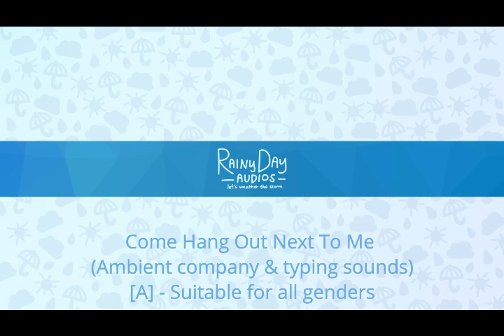[A] Come Hang Out Next To Me (ambient company & typing sounds)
[A] Suitable for listeners of any gender. Contains roleplay elements where I speak to you directly and ask a few simple questions, but no major response is needed from you and no specific relationship is implied.

Here's a nice long ambient audio that was requested by a couple of my lovely Patreon supporters who were hoping for a relaxed, quiet audio to help them feel safe and have a sense of company. In this audio, I greet you warmly like you've stepped into the room and ask if you'd like to come hang out next to me while I'm working. It isn't specified what you're doing, you're welcome to do whatever quiet activity you want; I suggest reading or having a little nap, but anything is fine. There's no particular relationship that is implied, so it could be a partner/friend/brother/family member, etc. If you'd prefer a version where I play your father, there's a version with an alternate introduction called "[A] Come Hang Out With Your Dad" but the rest of the audio is otherwise the same.

A lot of the audio is quiet ambience, mostly me typing on the keyboard, clicking the mouse, breathing and sometimes making little "Hmm" sounds or quiet murmurs. Occasionally I'll explain what I'm doing (studying family counselling and experimenting with a program that charts family trees) or will comment on something. I check in with you twice, just briefly and gently asking if you're okay, before smiling and going back to work. Towards the end, I suggest that we can do something nice after I'm done working, and then at the end of the audio I repeat the suggestion, telling you that you can pick whatever you'd like to do with me. With a contented chuckle, we both go off to do that and the audio fades out.